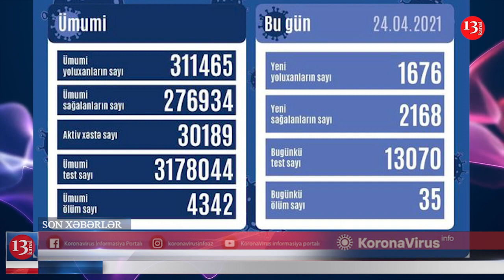Rusiya Suriyalı muzdluları Ermənistana göndərir?; Nəqliyyat naziri yol qəzasında həlak oldu